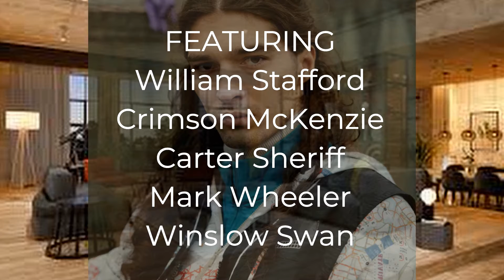HAUNTINGS UNINVITED Doorway To Nightmare Preview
Preview Season 4 Episode 10
Haunting's Uninvited

The continuing misadventures of Fred, the resident ghost.  Except, Dorothy is having a problem this time.
Featuring
William Stafford, Crimson McKenzie, Carter Sheriff, Mark Wheeler, and Winslow Swan

written by Winslow Swan & Crimson McKenzie
Opening Sequence filmed by
Carter Sheriff

The Orchard Music (on behalf of Deathbomb Arc); BMI - Broadcast Music Inc., SourceAudio Holdings (music publishing), and 2 Music Rights Societies
Song
Wounded
Dark Walk
Artist
Album
Dark Walk
Song
Classic Horror 1 - Dark World
Artist

Connect with the producer/writer/director at
@youtube.com/c/DoorwayToNightmare